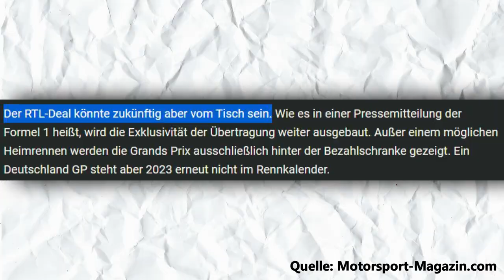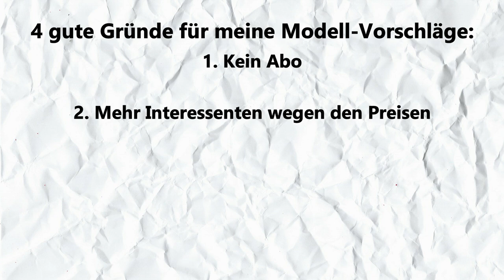Mein VORSCHLAG für F1 auf SKY - OHNE ABO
Stellt euch mal vor, das Sky-Abo monatlich oder jährlich würde es für Kunden nicht mehr geben, sondern nur noch pro GP. Ich stelle euch mal meine Idee vor.